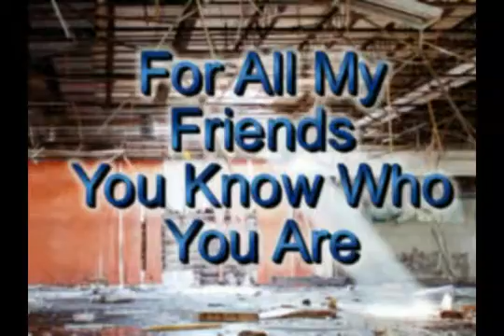In My Life (2005)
The iconic 'Dixie Square' documentary film promo video.  Rescued from the depths of despair.  Created in 2005 to promote the 'Dixie Square' documentary film, this promo video, took on a life of it's own.  It has since come to embody the "Dixie Square' doc film and all because of one individual: William Dobiesz.